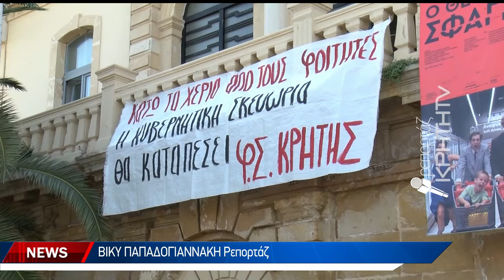Κινητοποίηση για τη δίκη 8 φοιτητών του Πολυτεχνείου Κρήτης